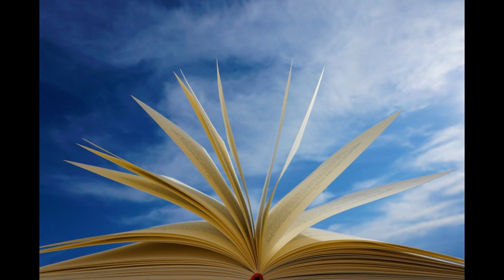Los Cristianos Tenemos Una Identidad Que Se LLama Jesus